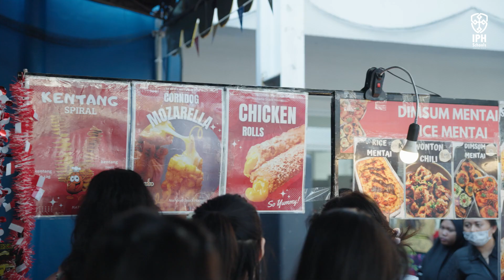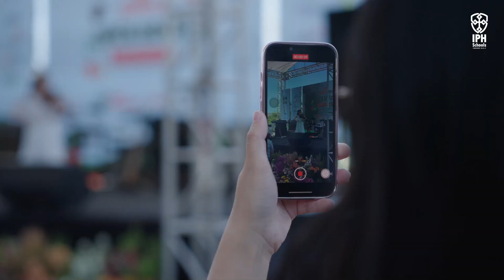IPH Schools Open House 2024 | Restore, Revive, and Rise Up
Experience the excitement of IPH Schools’ Open House in our highlight video! With the theme "Restore, Rise Up, and Shine!", this year's event featured special guest Fandy Santoso, vocalist of Kerispatih, and amazing performances by EGM Heroes and our talented students.

Enjoy snippets of our vibrant food bazaar and thrilling competitions. Relive the joy and community spirit of this unforgettable day!

IPH Schools Surabaya, Indonesia